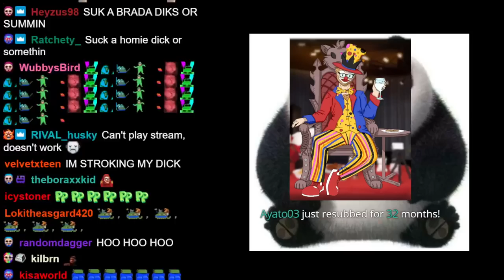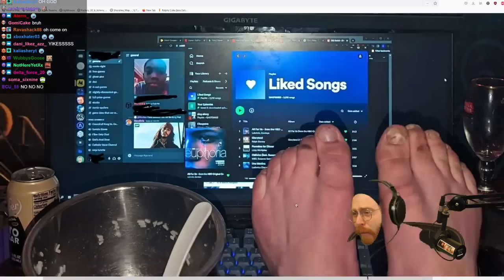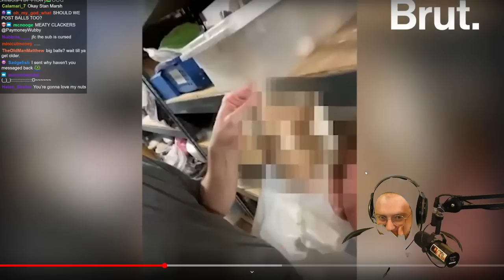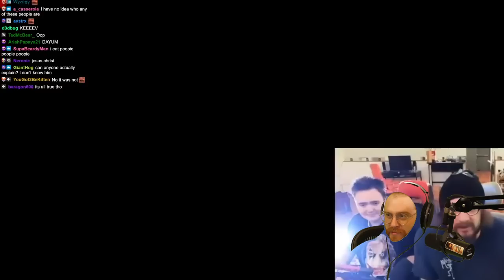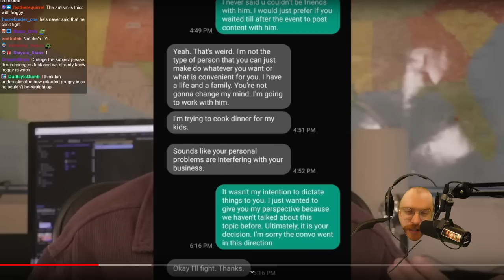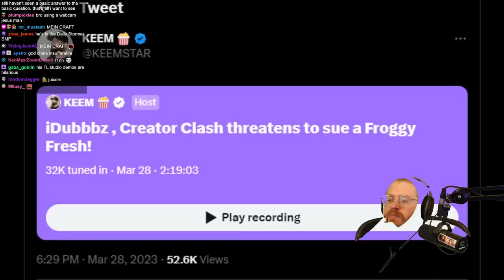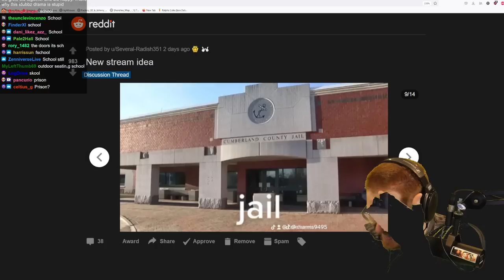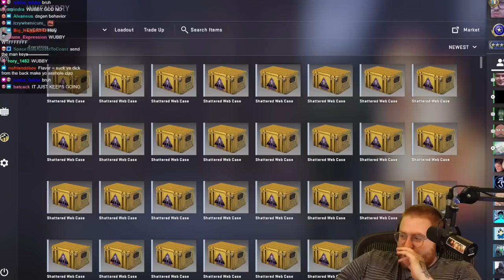Wubby Streams - iDubbbz Drama, Incels Need Not Apply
Original stream title: IDUBBBZ DRAMA
Date: 5/3/2023

Chapters courtesy of CL_Don:
0:00 food vs coochie
4:11 craigslist dj
6:35 STREAM START
8:42 there goes the subreddit
9:19 haircut kid
12:25 youtube comments
15:56 checking the subreddit
16:49 red head repulsion
20:54 penis perplexion and the hollywood fakers
31:08 the foot photo appears
34:01 wubbys too good for paper mail
41:21 copium starts, chat has anxiety
43:17 the parking story
52:47 undeniable proof?
53:52 gamersupps announcement
55:19 hollywoods penis sculptor
1:07:48 subreddit on fire again
1:10:39 FROGGIE FRESH IDUBBBZ VIDEO
2:36:47 livin la vida loca
2:39:26 pee time
2:42:09 the shit and now piss stained greenscreen suit
2:44:00 school or prison game
2:51:14 fun fish facts: the penis fish story
2:54:44 anime cutout guy
3:12:15 gamersupps flavor name leak!
3:14:21 steam cucks the case opening + wubbys gambling problem
3:16:04 goodbye :)